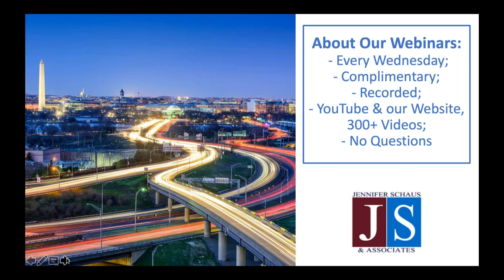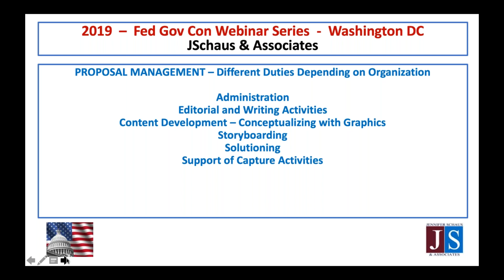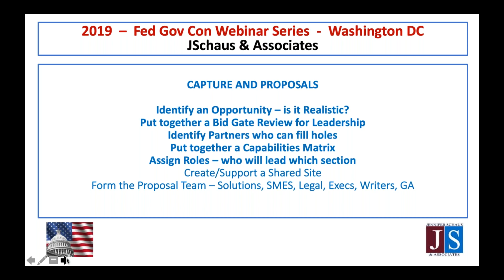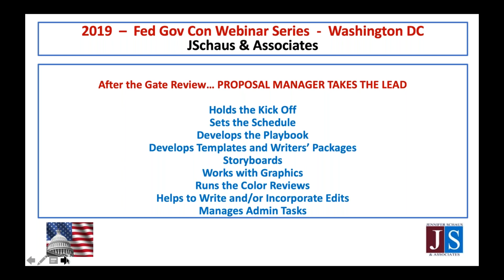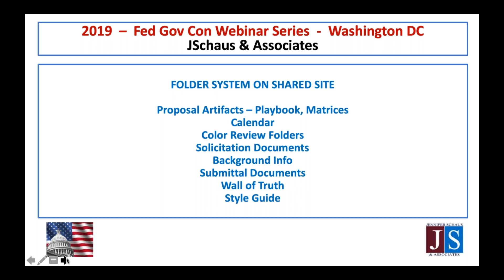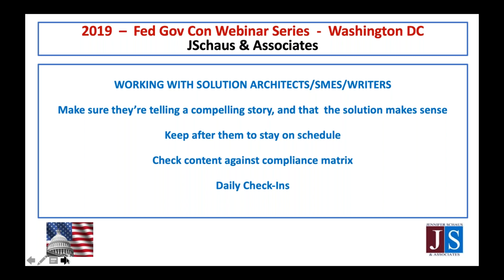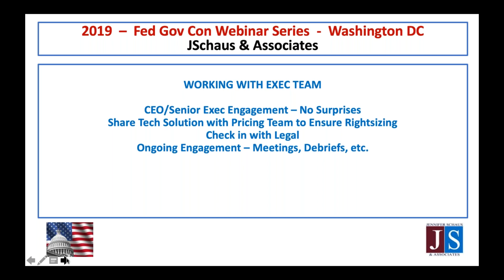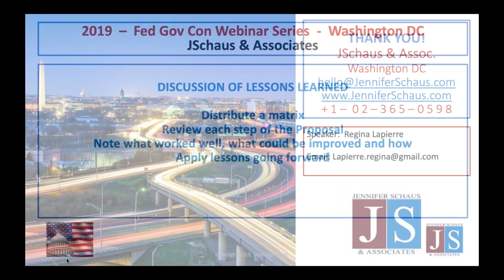Government Contracting - Best Practices For Proposal Management - Win Federal Contracts